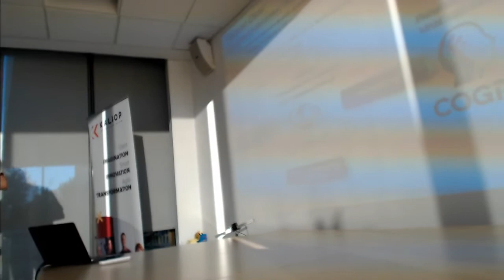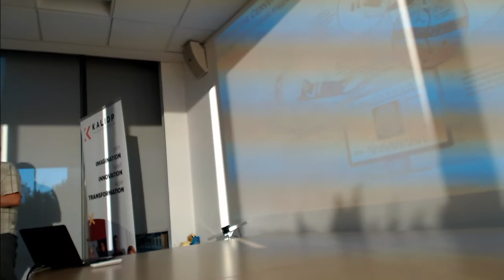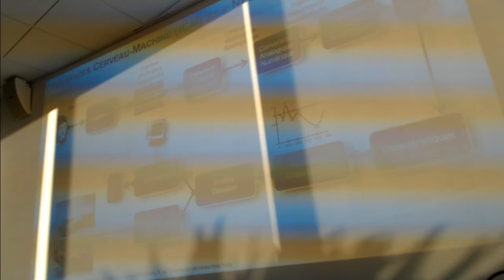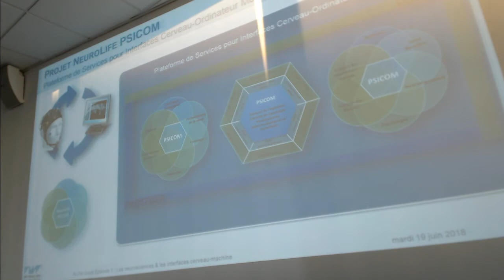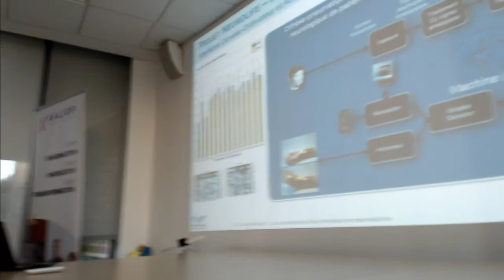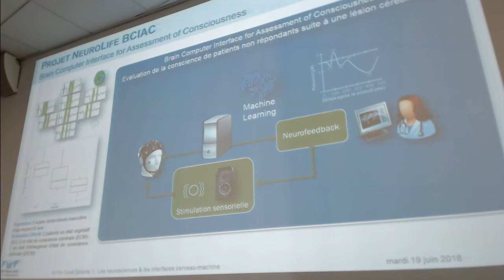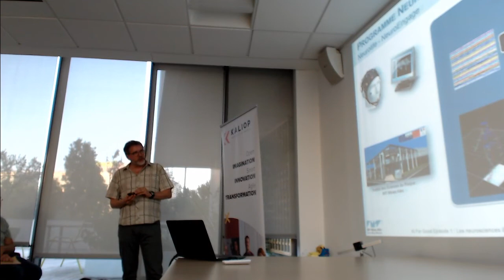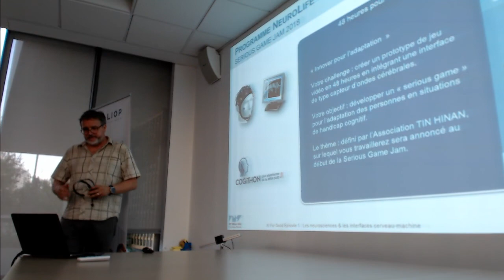Interfaces cerveau machine et Neurofeedback : technologies et applications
Dans le cadre de son intervention, Gérard Dray présentera quelques travaux de R&D récents dans le domaine des interfaces cerveau machine et neurofeedback appliqués à la santé. Dans une première partie, il présentera les dispositifs d’acquisition, les méthodes de traitements du signal et d’apprentissage artificiel. La seconde partie de son intervention lui permettra d’exposer plusieurs projets d’application.

Speaker : Gerard Dray